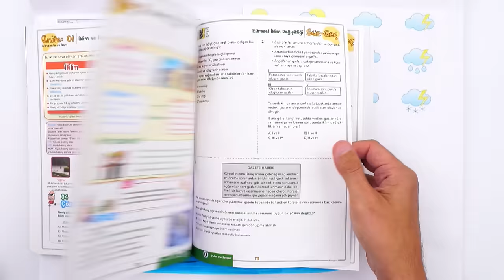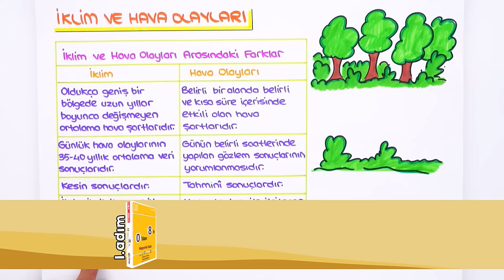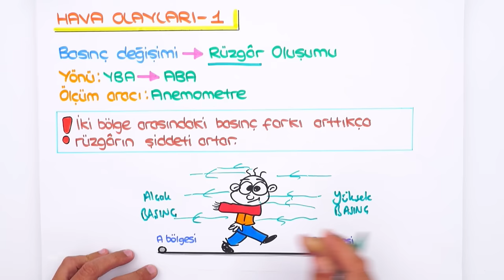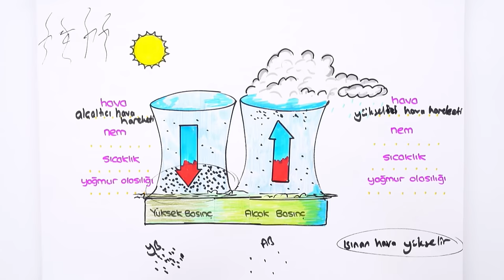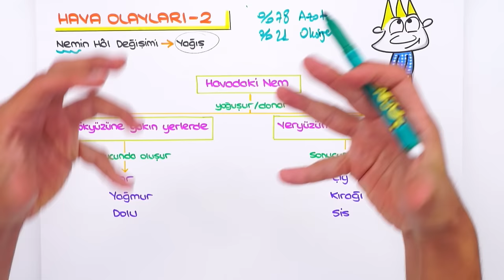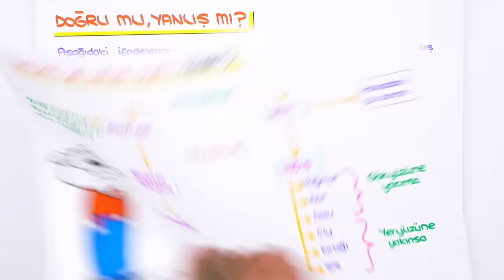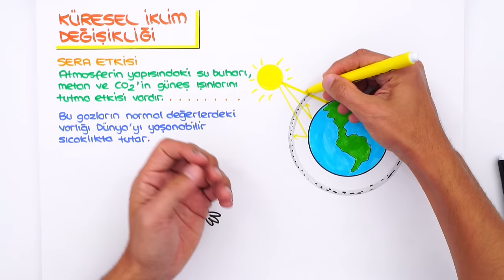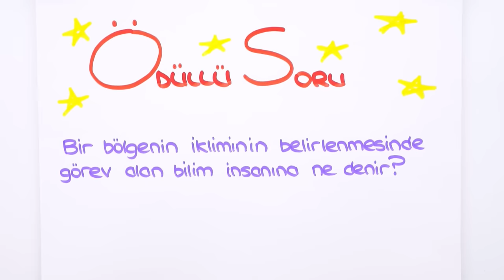İklim ve Küresel İklim Değişikliği 🌍 8. Sınıf Fen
📕 0'dan 8'e Sayısal Konularının Temelini At!

2023LGS Kampı başladı! Sene boyunca canlı yayınlar, yeni nesil soru çözümleri, challengelar, LGS Günlükleri ve motivasyon videoları ile seninleyiz! Bugün Fen dersinin "İklim ve Küresel İklim Değişikliği" konusunu öğreniyoruz. Hazırsan serüvenimiz başlıyor🚀